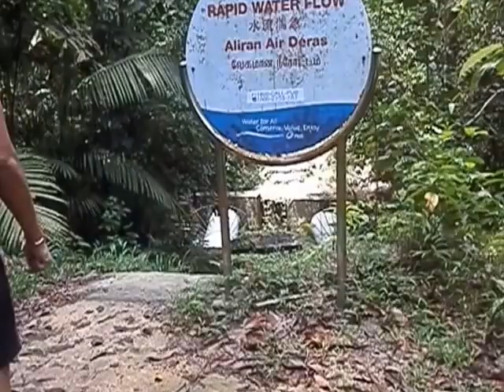jounery to west part 4西遊記04遠足-08-25/04/2016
西遊記04遠足-14 24/04/2016
Mountain height of a mountain, there is the water depth of the water is not necessary comparisons, everyone has their own strengths; wind has freedom of the wind, Clouds gentle, no need to imitate, everyone has their own personality. Do you think happiness, and went looking for; you think it is worth, and went waiting; you think of happiness, go treasure. No comment was something that will not be guessing people. Do the most authentic of the most beautiful themselves, according to the heart line, life regrets.